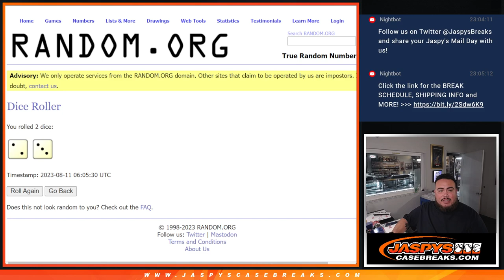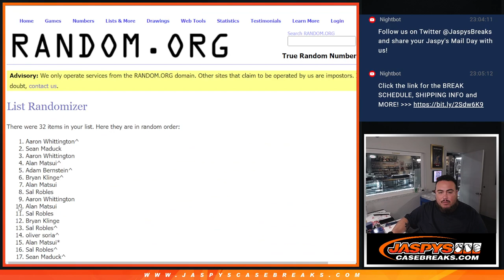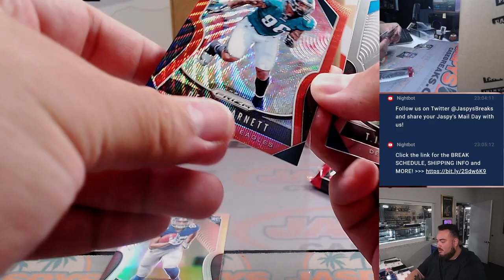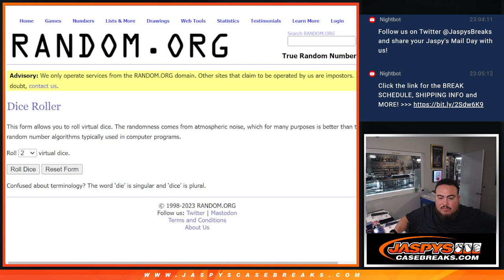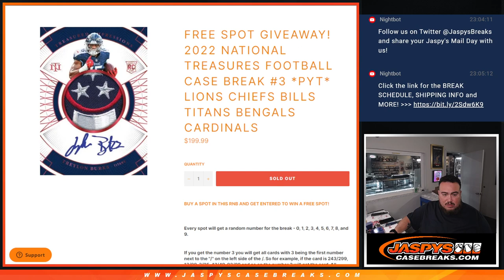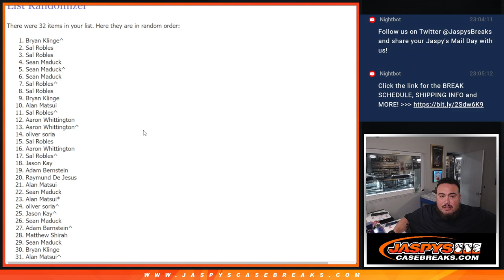Thu. 8/10/23 - *6x NT RNB SPOT GIVEAWAY* 2019 Prizm Football Hobby 1Pack #80 *RT*